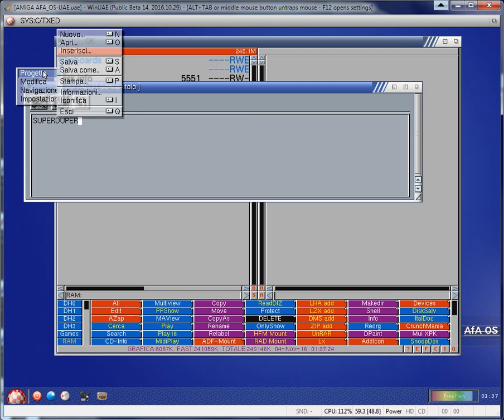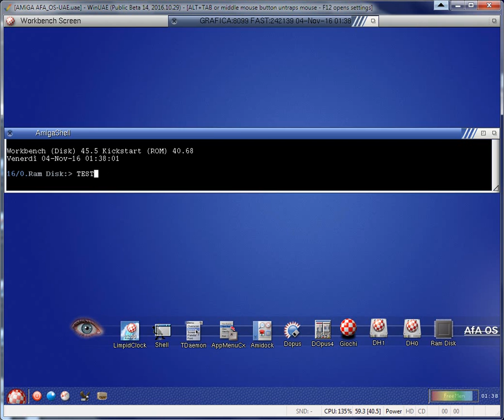WinUAE AMiGA AFA OS: Script transform into executable